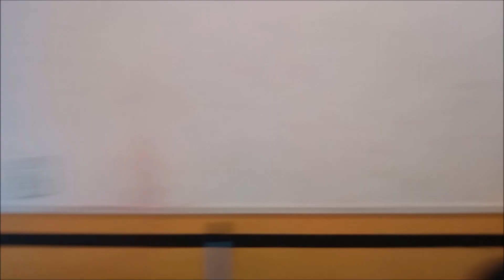MARTELINHO de OURO, AMASSADO na TAMPA do PORTA MALAS, HONDA FIT, funilaria e PINTURA automotiva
Somos especializados na área de reparação automotiva e curso de martelinho de ouro!
Acesse nosso Site e nosso whatsapp para saber as informações do curso de martelinho de ouro
Estamos localizados próximo das montadoras Ford e Mercedes-benz em São Bernardo do Campo

Segue abaixo alguns links dos nossos vídeos de serviços executados aqui na mega art

Segue abaixo alguns links dos nossos videos falando sobre curso de martelinho de ouro